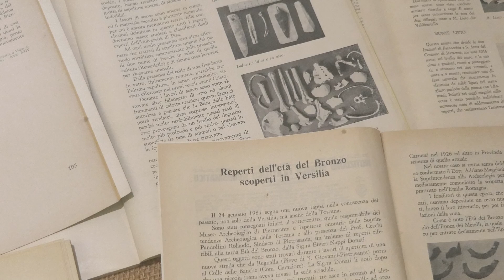Museo Archeologico Versiliese “Bruno Antonucci”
Questo è un video promozionale del Museo Archeologico Versiliese Bruno Antonucci realizzato  a cura del Sistema Museale  della provincia di Lucca.
Di seguito si riporta il testo narrato all'interno del video per garantire la più ampia accessibilità:
In uno splendido palazzo che si affaccia sulla piazza del Duomo di Pietrasanta si trova il Museo Archeologico Bruno Antonucci. Dalle primissime testimonianze paleontologiche dell’età del Rame, esposte nella prima sala del museo, potrai fermarti a osservare la ricostruzione di un antico insediamento etrusco con le caratteristiche capanne dal tetto di paglia e le barche utilizzate per navigare sul lago che era situato sulle rive del lago Massaciuccoli. Molto variegata è collezione di manufatti che comprende oggetti di uso quotidiano, suppellettili, terrecotte decorate, contenitori per alimenti, frammenti di anfore, che nel loro insieme ci permettono di immaginare la vita delle popolazioni etrusche.
Testimonianze storiche e archeologiche di pregevole valore che ci permettono di comprendere l’amore e la passione con cui il professor Bruno Antonucci si dedicò alla ricerca di reperti del passato arricchiti da numerosi appunti, fotografie e documenti. Un museo straordinario che ci ricorda come la cultura sia spesso il risultato dell'impegno di uomini e donne capaci di donare i semi di un'antica conoscenza da cui può germogliare il nostro futuro.